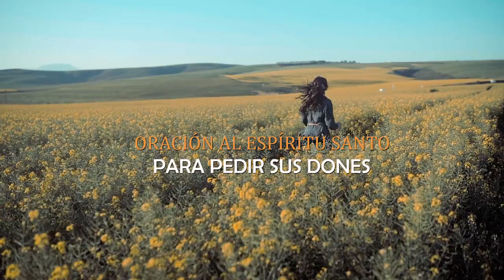ORACIÓN AL ESPÍRITU SANTO PARA PEDIR SUS DONES